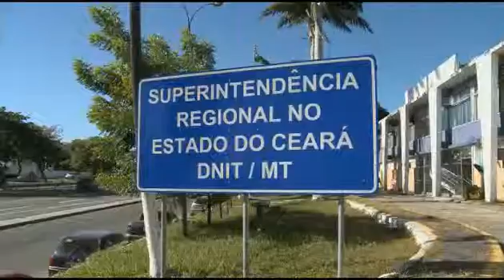DNIT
Escândalos no Ministério dos Transportes e DNIT revelam o nível de corrupção no governo.